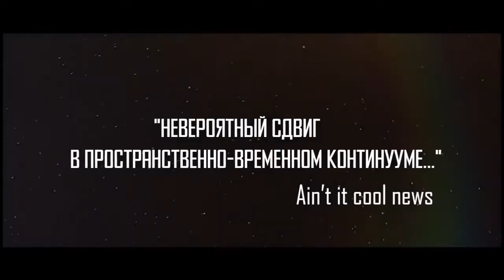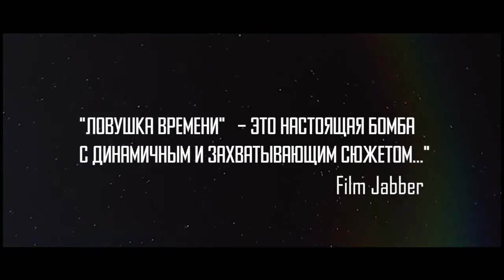ЛОВУШКА ВРЕМЕНИ 2017 19 Русский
Группа студентов отправляется в пещеры Техаса, чтобы найти своего преподавателя, пропавшего без вести. Несмотря на решение спасателей прекратить все поиски, ребята не теряют надежду, что он жив и нуждается в помощи. Они уверены, что таинственное исчезновение их учителя как-то связано с его необычной теорией о существовании источника вечной молодости где-то в этих местах. ​​Обнаружив загадочный пещерный тоннель, группа пытается проникнуть в него. Кто-то из друзей замечает, что время начинает меняться каким-то волшебным образом. Оно тянется намного медленнее, чем на поверхности. Когда они спускаются ниже, с героями начинают происходить ещё более странные события…